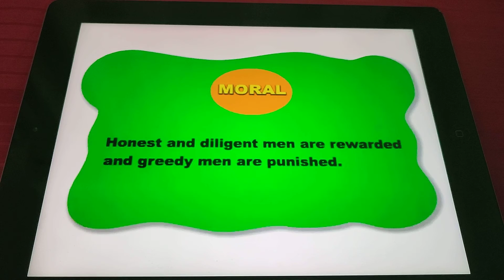angry old man